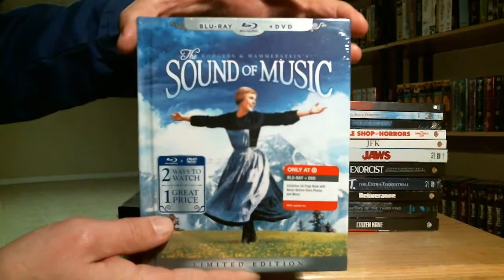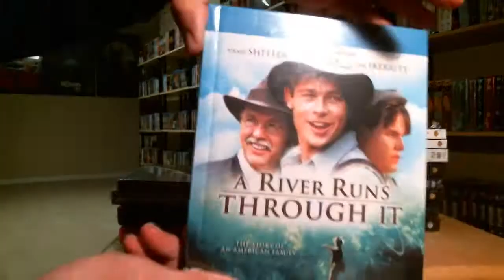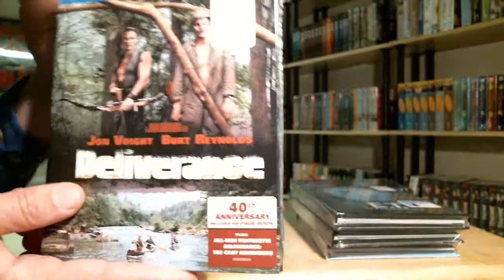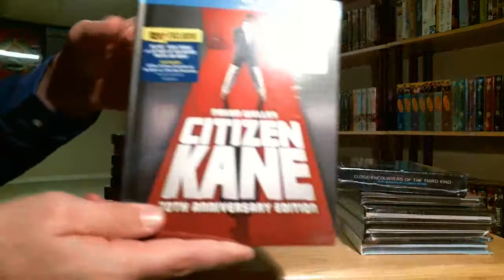Current Digibook Collection for 2012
My collection of digibooks as of 2012.